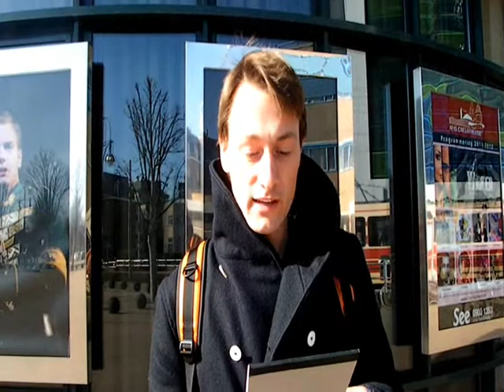Kelvin Wormgoor beantwoordt vragen van fans - deel 5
Kelvin Wormgoor beantwoordt vragen die door fans op de fanpage aan hem gesteld zijn.